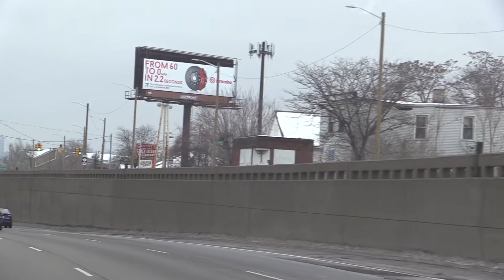8 Mile To Clark. Detroit, Michigan